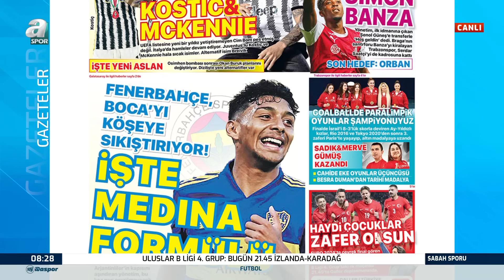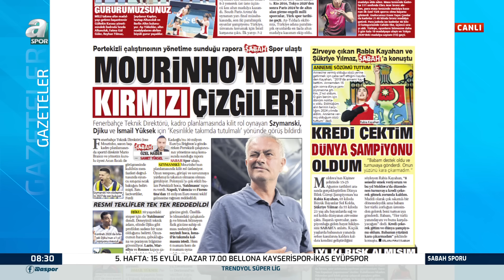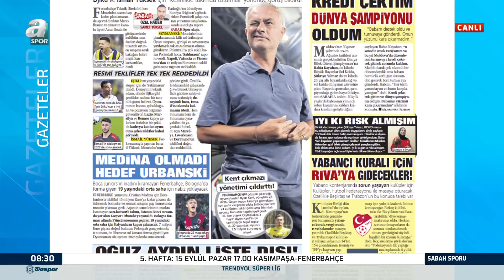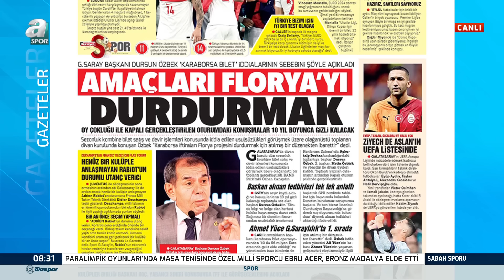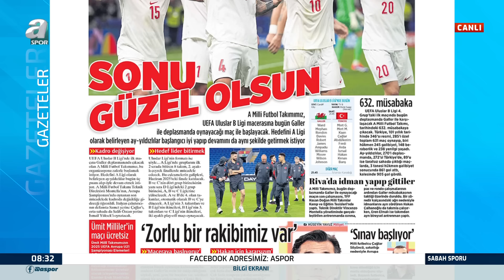Fenerbahçe Boca'yı Köşeye Sıkıştırıyor! İşte Medina Formülü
Fenerbahçe Medina Transferini Tamamlamak İçin Boca Juniors'ın kapısını çalmaya devam ediyor.